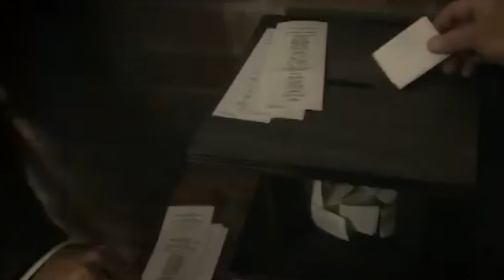মার্কিন প্রেসিডেন্টের মৃত্যু রহস্য ! Abraham Lincoln's Assassination l The truth Bangla l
You Can Share your Ideas In comment Box.

কী?,কখন?,কীভাবে?,কোথায়?,কে?,কোনটি?,কেন?